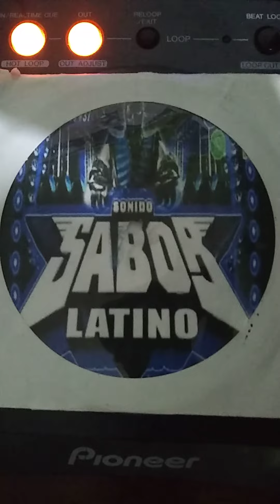La Negra Cande ,Con Marimba , Sonido Sabor Latino